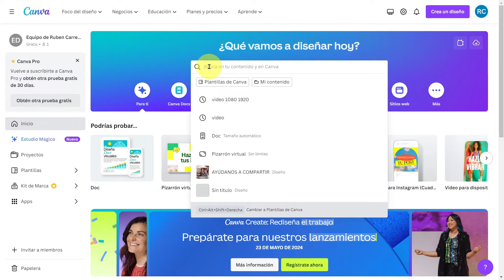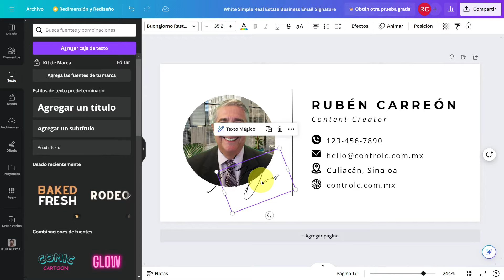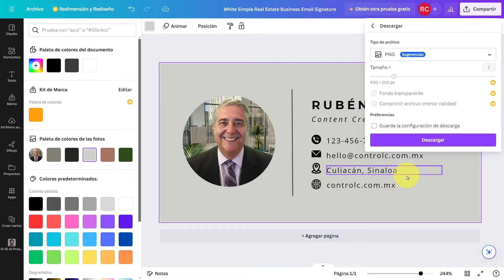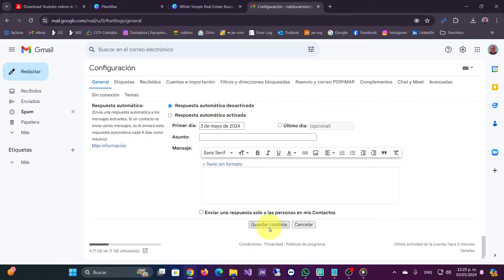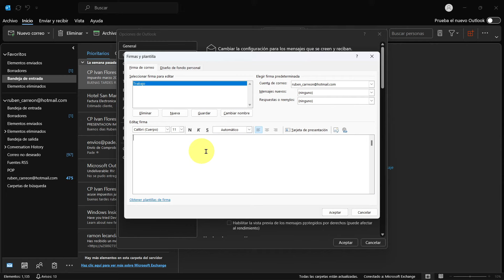😲 Crea Firmas Profesionales para Outlook y Gmail en Canva 📑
¿Quieres causar una impresión memorable en cada correo que envíes?

Descubre cómo crear firmas de correo electrónico llamativas y profesionales para Outlook y Gmail utilizando Canva. Desde la elección de la plantilla hasta la exportación final, te guiaré paso a paso para que puedas destacar en cada correo que envíes. ¡Potencia tu imagen profesional online!

*⌚ Capítulos
00:00 Inicio
00:57 Elije una plantilla
01:28 Inserta imagen
01:51 Edita texto
02:41 Edita elementos
03:16 Edita fondo
03:36 Exporta firma
03:57 Usa firma de correo electrónico en Outlook y Gmail

Cuéntame que te pareció este tutorial en los comentarios de abajo.

Aquí te dejo la liga para que veas más videos para que logres ser un experto en Canva

Y como siempre, si te gusto este video